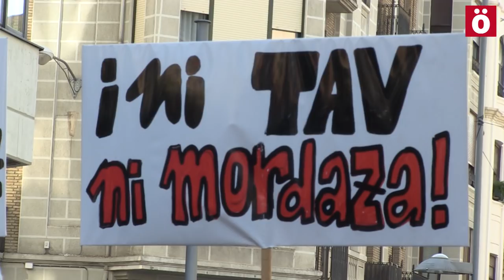Mozal Legea salatu, desobeditu eta elkartasuna bultzatu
Iruñean Mozal Legearen aurkako kontzentrazioa egin dute lege errepresibo honen lehenengo urtemugan.